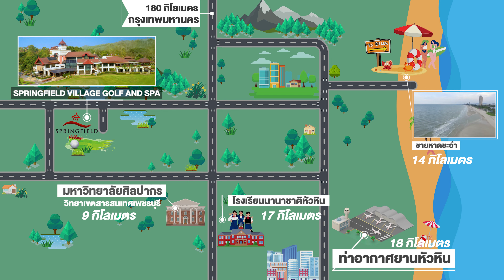ขายที่ดินขนาด 2 ไร่ 2 ตารางวาในสนามกอล์ฟสปริงฟิลด์ (Springfield Village Golf & Spa)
สนามกอล์ฟ สปริงฟิลด์ วิลเลจ กอล์ฟ แอนด์ สปา สนามกอล์ฟ ที่ออกแบบโดย แจ็ค นิคลอส ทำให้พื้นที่ขนาด 2,500 ไร่ จำนวน 27 หลุม ถูกจัดสรรมาอย่างสวยงามและลงตัว พร้อมคลับเฮ้าส์ ที่ครบวงจร ทั้ง ห้องรับรอง ห้องฟิตเนส ห้องอาหาร ห้องสำหรับเด็ก สปา  รวมไปถึง สระว่ายน้ำขนาดใหญ่ ตลอดจนกิจกรรมอื่นๆ อย่างครบครัน

The Springfield Village Golf and Spa designed by one of the world greatest golfers, Jack Nicklaus. This magnificent 2,500 Rais of land provided 27 holes golf course and high class facilities including a luxury clubhouse, a superior golf course, top quality of fitness and spa, family activities areas, fine dining restaurants, and beautiful tropical swimming pools.

The location creates the fastest and easiest access for traveling, this is one of the best locations where you can live your beautiful life in nature, still not far from

 ⁃ ChaAm beaches 14 kilometers
 ⁃ Huahin International school 17 kilometers
 ⁃ Huahin Airport 18 kilometers
 ⁃ Bangkok metropolitan 180 kilometers

Lot E205 is a beautiful piece of land, size 2 Rais 2 Wa  (3,208 square meters) , situated in between 13rd hole and 14th hole. This lot  is surrounded by greenery and mountains, a natural lake, also faced with 3 huge Buddha images over high top of mountains, and fronts to the north then getting good ventilations from northern and southern.

However, this is worth your investment, and good for your private or vacation residence. Please contact to get the best offer 3,208 square meters for 8 Million Baht

ที่ดินแปลง E205 ขนาด 2 ไร่ 2 ตารางวา อยู่ระหว่างหลุม 13 พาร์ 4 กับหลุม 14 พาร์ 3 ถูกโอบล้อมด้วยธรรมชาติพร้อมที่จะมอบความความพิเศษเหล่านี้ให้กับคุณ

ด้านหน้าของที่ดินหันไปทางทิศใต้เพื่อรับลมใต้ สามารถมองเห็นองค์พระ 3 องค์ วัดช้างแทงกระจาด ซึ่งตั้งอยู่บนยอดเขา โดยที่ดินแปลงนี้ติดถนนหลักของสนามกอล์ฟ เดินทางเข้าออกได้อย่างสะดวกสบาย ได้รับการดูแลเป็นอย่างดี ตลอดเวลา
ด้านหลังของที่ดินหันไปทางทิศเหนือเพื่อรับลมเหนือ โดยที่แปลงนี้ติดเลคน้ำหลุม 14 วิวสนามกอล์ฟและคลับเฮ้าส์ โดยมองเห็นทิวเขาทอดยาว ที่สุดของความเป็นส่วนตัว

 เหมาะแก่การพักผ่อน เป็นที่อยู่อาศัย และมีความเป็นส่วนตัวสูง

โอกาสดีๆ ที่ให้คุณสามารถเป็นเจ้าของได้ เพียง  ไร่ละ 4 ล้านบาท บนที่ดินขนาด 2 ไร่ 2 ตารางวา